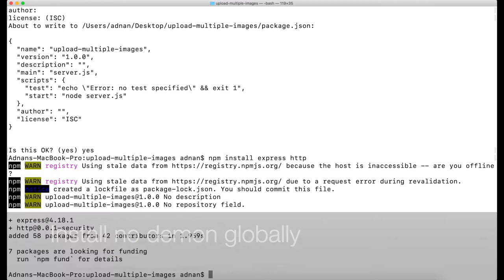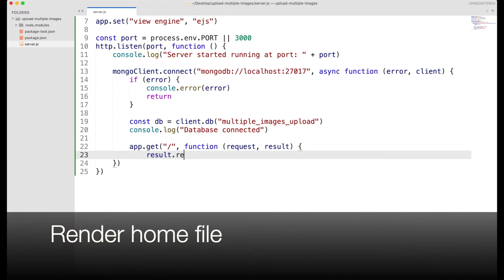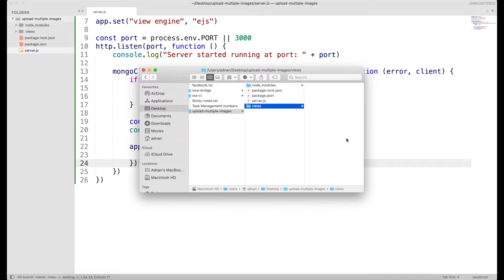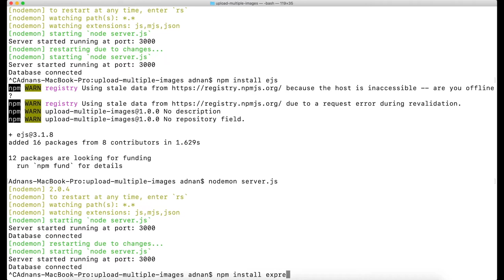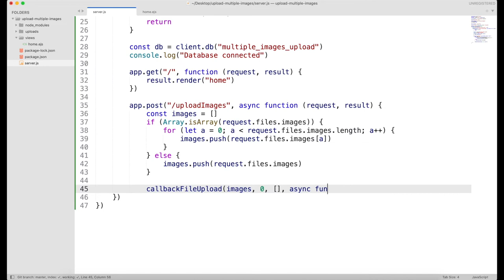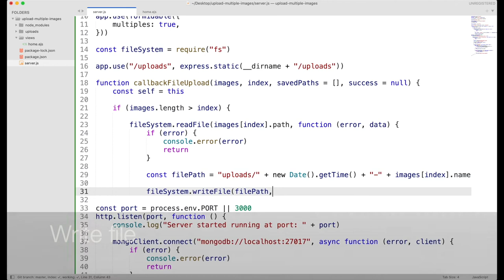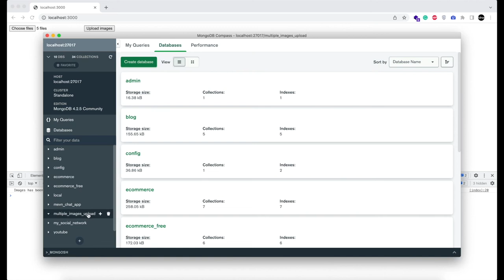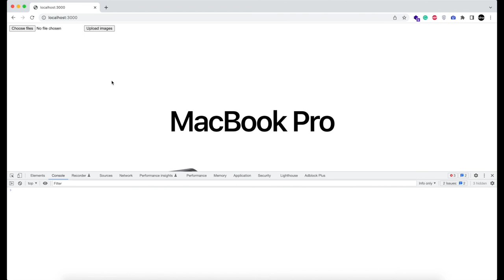Upload and view multiple images in Node JS and Mongo DB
In this video, we are going to show you, how you can upload multiple images in Node JS and Mongo DB.